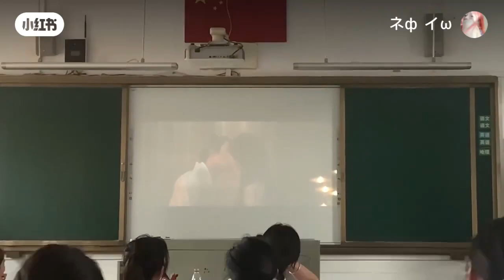Highschool girls in china reacts to WuLei and Zhao Lusi’s kiss scene from lovelikethegalaxy